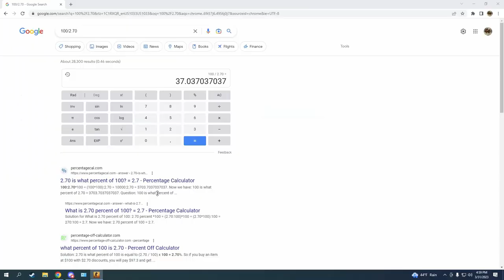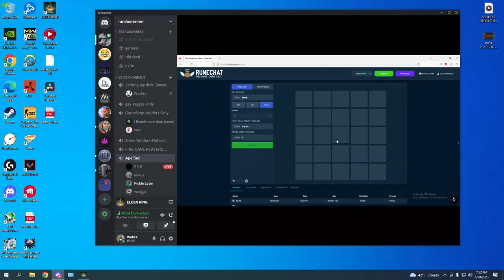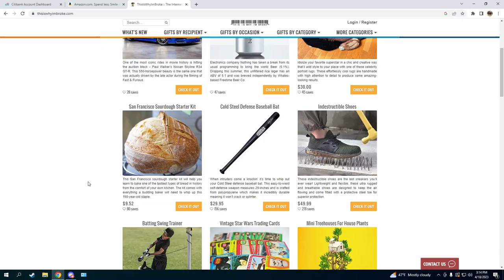Basketball Americans tanning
basketball 13 americcans